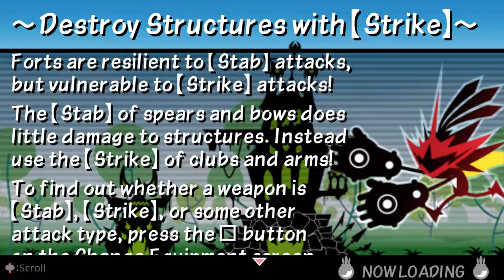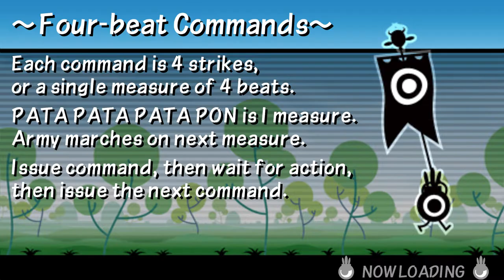Patapon 3 - Mission 18: Archfiend of Justice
yeah hd graphics

yeah sub

0:00 - Setup
0:18 - Floor 1
6:17 - Floor 2
14:37 - Floor 3